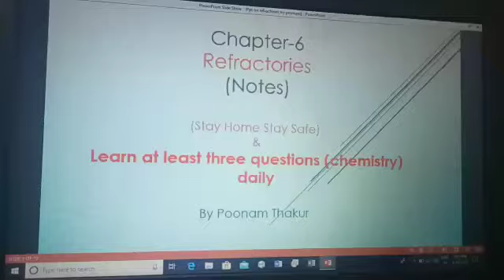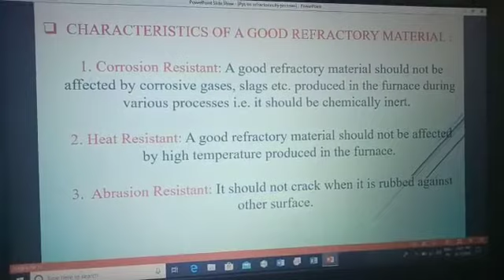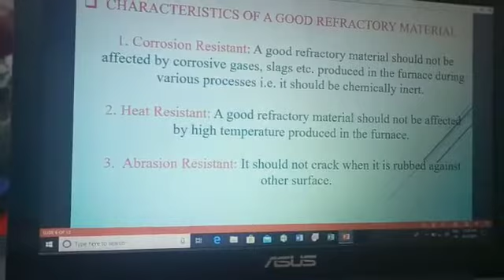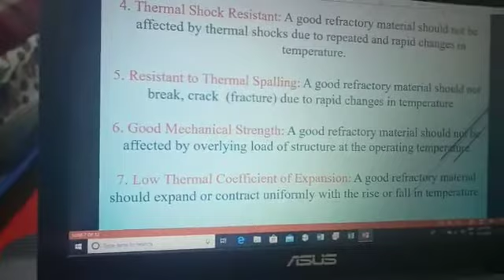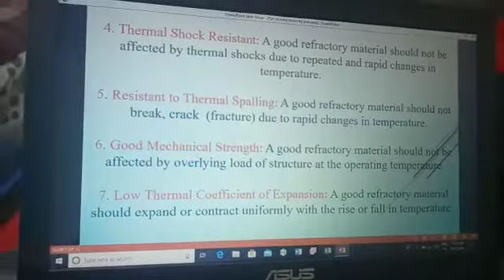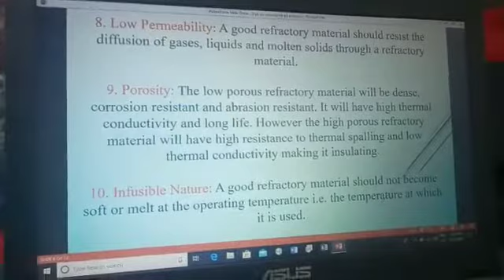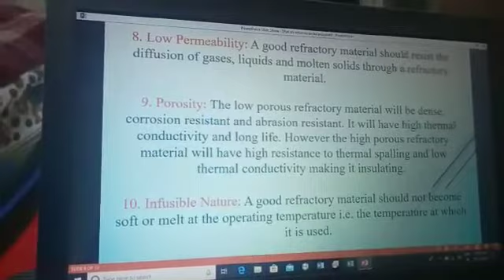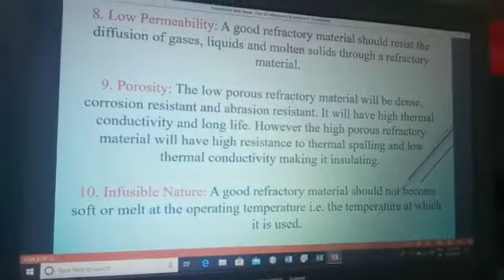Characteristics of a good refractory material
This video covers important characteristics of a good refractory material.